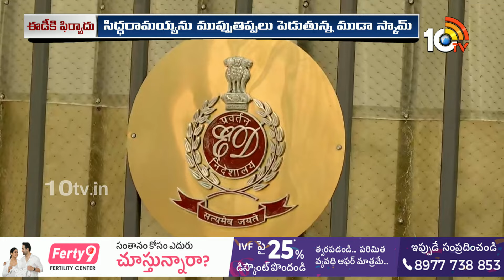Muda Scam | Another Complaint Against Siddaramaiah | ముడా స్కామ్‎లో సిద్ధరామయ్యపై మరో ఫిర్యాదు |10TV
10TV is one of the Largest Content producing Telugu News Channel in Telugu States. Its one of the leaders in the production and broadcasting of un-biased and comprehensive news.
10TV offers round the clock coverage of latest breaking news and unique mix of news bulletins, current affairs and Entertainment programmes.
10TV Youtube Channel offers Latest News from Telugu States, Politics, Entertainment, Health, Sports Lifestyle, Devotional, National News, International News and lot more.!

హాయ్,
10టీవీ యూట్యూబ్ చానల్‌కి స్వాగతం. 10టీవీలో ప్రసారమయ్యే కథనాలతో పాటు ఆసక్తికరమైన మరెన్నో అంశాలను 10టీవీ యూట్యూబ్ చానల్లో మీకు అందిస్తాం. మా వీడియోలలో మీకు నచ్చిన వాటిని మాకు తెలియజేయండి. అలాంటి మరిన్ని కథనాలను మీకు అందించేందుకు ప్రయత్నిస్తాం. నచ్చిన వీడియోలను మరింత మందికి షేర్ చేయండి. చానల్‌ను సబ్‌స్క్రైబ్ చేయడం మరిచిపోకండి. ధన్యవాదములు.!